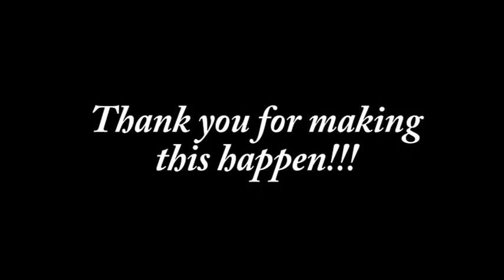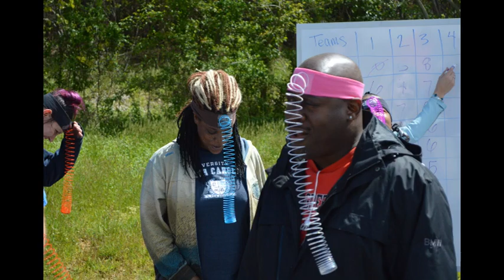Dantherm's 20th Anniversary Cookout